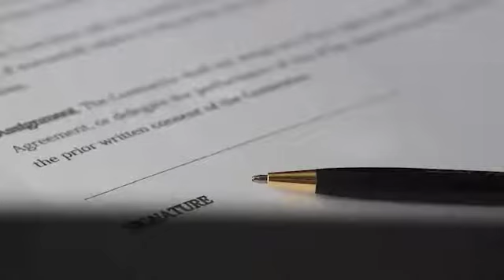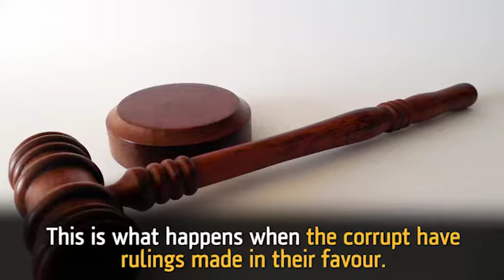KPLC CASE - HOW COURTS ENDANGER LIVES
The KPLC case is a classic example of how the courts through their judgments allow corrupt individuals to walk, while they go on and tamper with evidence, meanwhile the case endangers the lives of Kenyans.